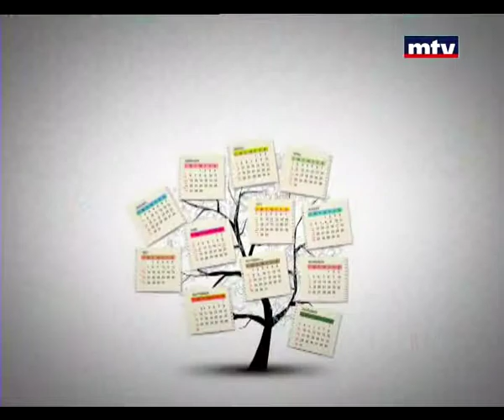Bloc Note - Sandra Macaron - 11/06/2014